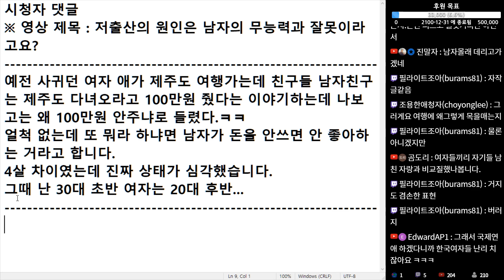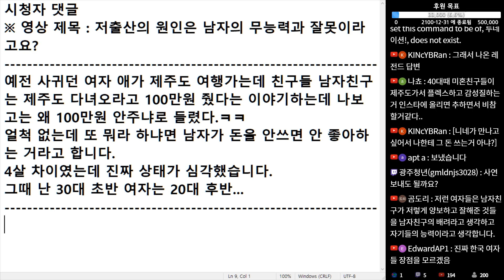(※시청자댓글) 예전 사귀던 여자 애가 제주도 여행가는데 친구들 남자친구는 제주도 다녀오라고 100만원 줬다는 이야기하는데 나보고는 왜 100만원 안주냐로 들렸습니다.